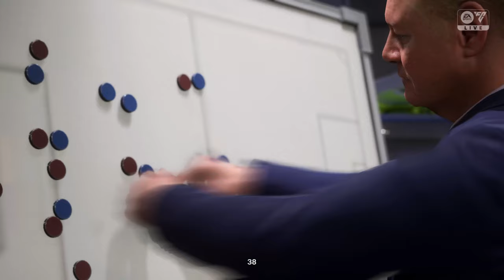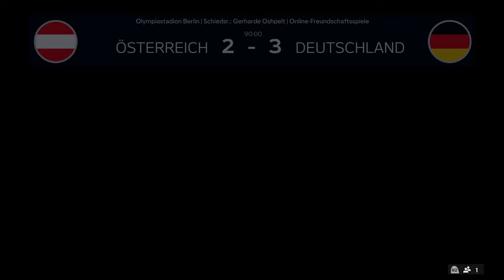EM Edition EA FC 2024 - Österreich gegen Deutschland | Marcel Darf Es Vs @moinmaisterix| Finale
Die Europameisterschaft, auch bekannt als UEFA Euro oder kurz Euro, ist ein alle vier Jahre stattfindendes Fußballturnier, bei dem Nationalmannschaften aus Europa gegeneinander antreten. Es ist eines der prestigeträchtigsten Turniere im europäischen Fußball und wird von der UEFA organisiert. Die Europameisterschaft bietet den teilnehmenden Ländern die Möglichkeit, sich sportlich zu messen und den Titel des Europameisters zu erringen. Das Turnier zieht Millionen von Fußballfans aus der ganzen Welt an und sorgt für spannende Spiele, Emotionen und Begeisterung.

Mein Equipment!